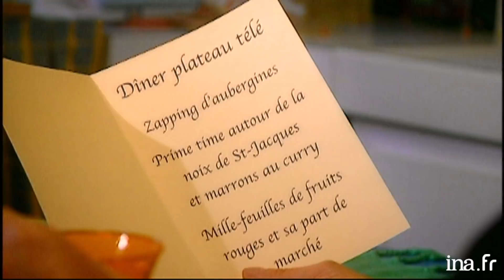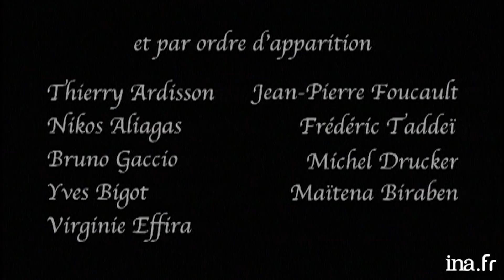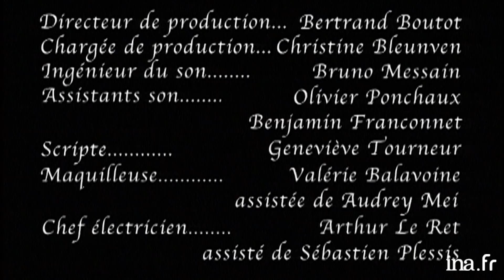Dîner "Plateau télé" avec Michel Drucker, Nikos, Foucault … chez Thierry Ardisson | INA Arditube